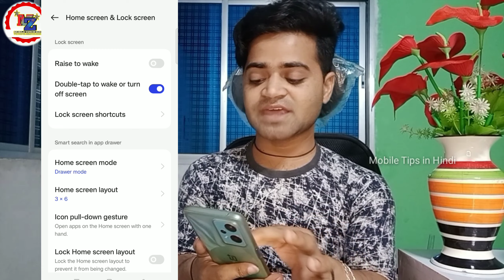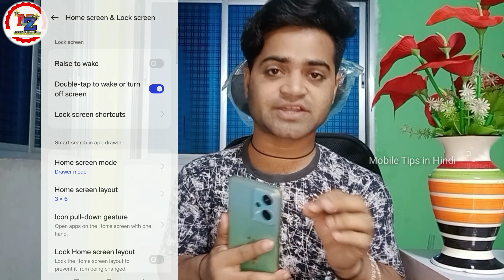Google Assistant Kaise Band Kare 💪 Display se google assistant ko kaise hataye 👍 OnePlus Nord CE 2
Google Assistant Kaise Band Kare 💪 Display se google assistant ko kaise hataye 👍 OnePlus Nord CE 2 lite 5g

People are Searching keywords 👇⬇️

Google assistant band kaise karein
Google assistant display lock se kaise hataye
Google assistant display lock se kaise hataye OnePlus Phone
OnePlus Phone google assistant band kaise karein settings se
OnePlus 11R
OnePlus Ace 2
OnePlus 11
OnePlus 10T
OnePlus Ace Racing
OnePlus Nord 2T
OnePlus 10R